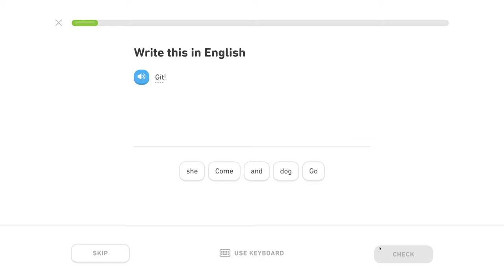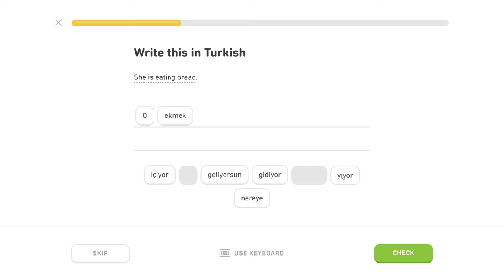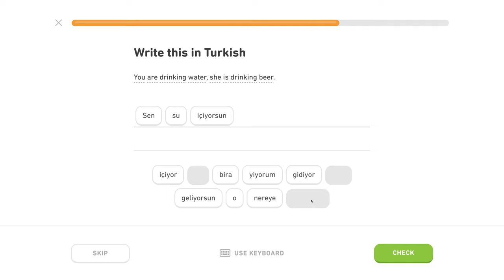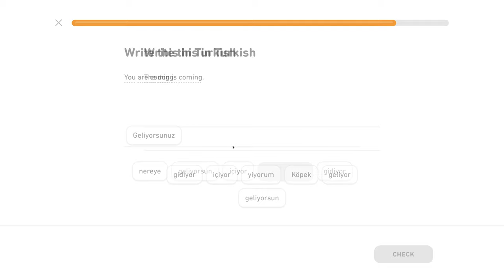🇹🇷 Prítomný pribehový čas - Level 1/5, lekcia 1/5 - Turecky s Yetim